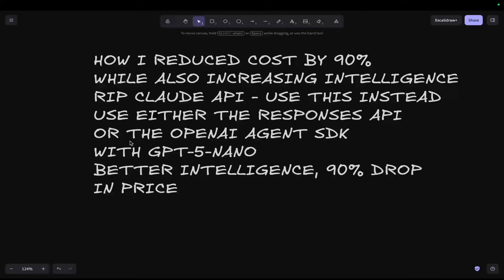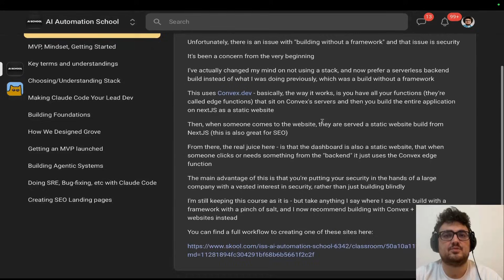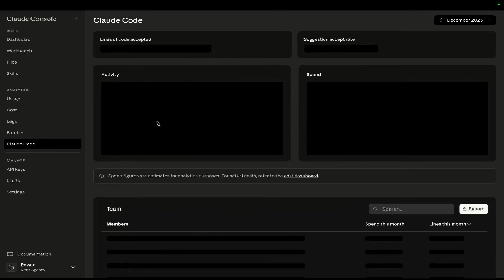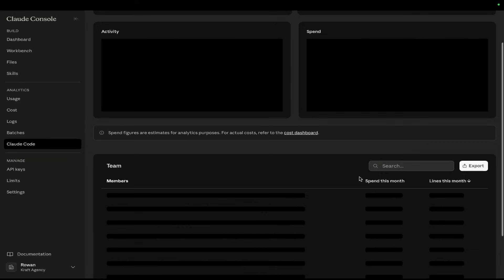Why I DELETED Claude Sonnet 4.5 from ALL MY PROJECTS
In this video I explain why I removed Claude Sonnet 4.5 from all my projects, and replaced it almost entirely with gpt-5-nano and the openAI agents sdk

Hamish

💰 I was spending $4,000/month on Claude API for SEO Grove. Now it's closer to $600. Same intelligence. Actually better. Here's exactly how.
The secret isn't just switching models. It's using the OpenAI Agent SDK with a cheap model like GPT-5 Nano to get better results for a fraction of the cost.
📊 The real numbers:
→ 85+ stores running on Claude Sonnet 4.5: ~$200/day
→ Same workload on GPT-5 Nano + Agent SDK: ~$20/day
→ December 18th stress test (100+ stores overnight): $45
→ Expected cost on Claude for same test: $200-300
🧠 Why intelligence actually increased:
→ Agent SDK structures tasks properly
→ Tools and handoffs work better than raw prompting
→ Agentic workflows compensate for weaker base model
→ Web search adds intelligence where needed
💡 The stack:
→ OpenAI Agent SDK (TypeScript)
→ GPT-5 Nano for most tasks
→ Gemini Nano Banana for image generation
→ Convex backend (also surprisingly cheap)
→ Web search when needed ($10-25 per 1,000 searches)
⚡ Bonus discovery:
→ Agent SDK works with ANY model (including Anthropic)
→ Agent Builder for drag-and-drop agent creation
→ TypeScript examples you can copy straight into Claude Code
If you're bleeding money on Claude API for your AI apps, try this setup. The proof is in the dashboard.

00:00 - I Reduced My AI Costs by 90% (With Proof)
00:40 - Current Anthropic Costs for SEO Grove
01:59 - School Community Sponsor Break
02:24 - Running 85+ Stores on Claude: The Real Numbers
03:04 - The Day I Let GPT-5 Nano Run All Night
04:06 - OpenAI Usage Dashboard: The Shocking Truth
05:09 - $200/Day → $20/Day (Same Intelligence, 90% Cheaper)
05:31 - Why the Agent SDK Increases Intelligence
05:58 - Most of the Cost is Actually Web Searches
06:42 - Monthly Bill: $4,000 → Probably $600
07:35 - Convex Costs: Surprisingly Cheap Too
08:17 - Adding Features in Seconds Now
09:08 - GPT-5 Nano + Agent SDK = Best Combo
09:57 - Agent Builder and TypeScript Examples
10:35 - You Can Use Any Model with the SDK